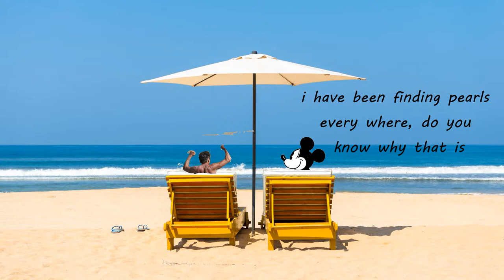thiccy mouse goes to the beach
quick reminder of an attack during WW2